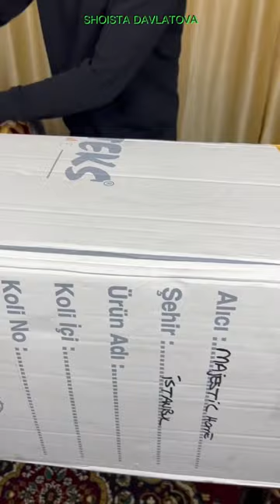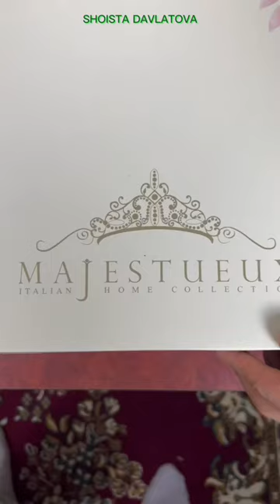Роскошь и комфорт: Обзор турецких🇹🇷 постельных принадлежностей. Оптом и в розницу 🇹🇷🇹🇷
Турецкие текстильные изделия, такие как постельное белье и полотенца, завоевали популярность по всему миру благодаря своему высокому качеству и уникальным дизайнам.

Одной из главных причин, почему турецкие текстильные изделия так хорошо зарекомендовали себя, является использование высококачественного хлопка. Турция славится своими солнечными полями, на которых выращивается высококачественный хлопок, из которого создаются мягкие и прочные ткани.

Турецкие постельные комплекты, как правило, включают в себя простынь, пододеяльник и наволочки. Они производятся из 100% хлопка или смеси хлопка и полиэстера. Такие комплекты обычно имеют богатую гамму цветов и разнообразные узоры, что делает их отличным выбором для любой спальни.

Турецкие полотенца также изготавливаются из хлопка высокого качества и отличаются высокой впитываемостью и мягкостью. Они доступны в разных размерах и цветах, включая традиционные белый и синий.

Кроме того, турецкие текстильные изделия известны своей долговечностью и устойчивостью к износу, что делает их популярными среди потребителей. Они также становятся мягче и комфортнее с каждой стиркой.

Турция имеет долгую историю производства текстиля, и сегодня ее текстильная промышленность является одной из крупнейших в мире. Турецкие текстильные изделия остаются одними из наиболее популярных вариантов для тех, кто ищет высококачественные и стильные постельные комплекты и полотенца.